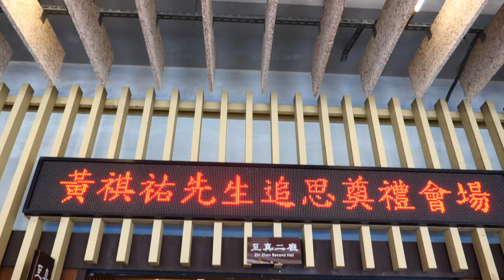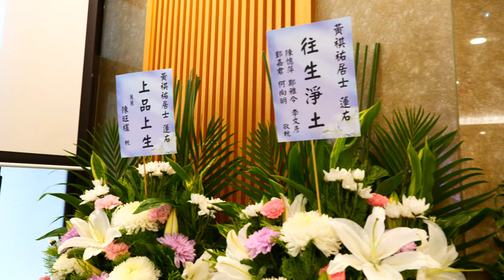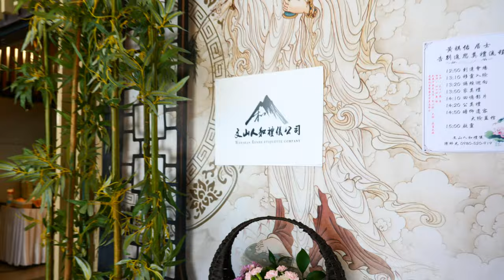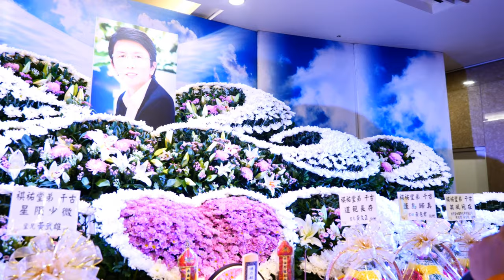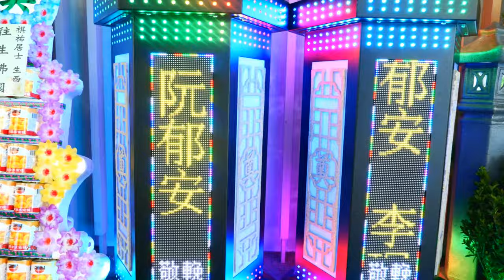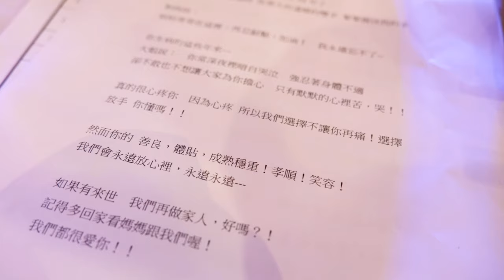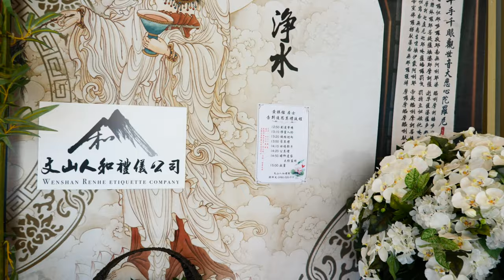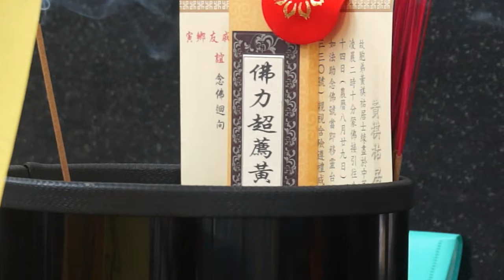1120819黃祺祐 居士 告別式錄影精華4K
親愛的哥哥
從我24歲跟你們相認到現在也21年了
記得第一次生姿瑜時
你那大而溫暖的雙手
緊緊握住我的手
對我說
別怕 哥哥在這裡
再忍耐點 加油
我永遠忘不了.